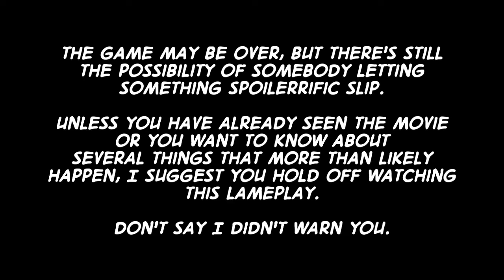Lameplay Theater - The Amazing Spider-Man -Part 45-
"Spider-Man: Arkham City"

Am I the only one who thinks Batman when I see those shades of gray?

Follow me for Lameplay Theater news and other such nonsense on Twitter @MisterOhma